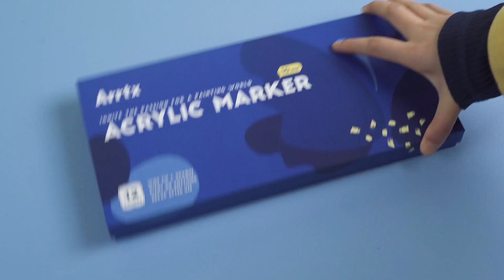Arrtx Acrylic Markers 10mm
Arrtx Acrylic Markers 10mm Nib
High quality and affordable!
NOW FOR SALE IN SOUTH AFRICA!!
and for purchase at Takealot!!